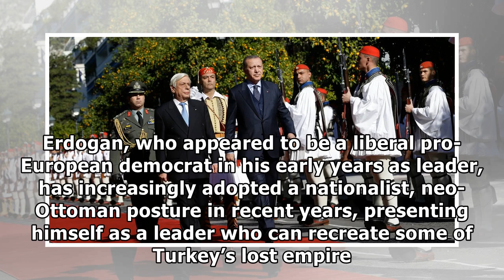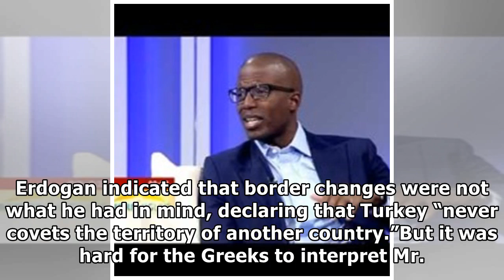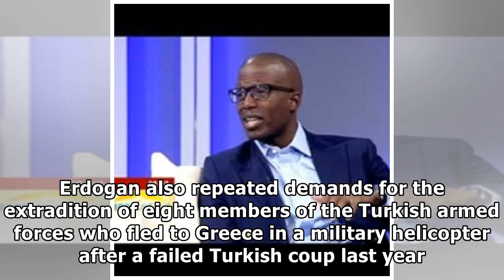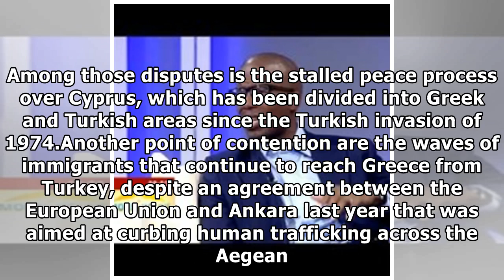Erdogan, on landmark visit to greece, sets diplomacy aside| By Channel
President Prokopis Pavlopoulos of Greece, center-left, with President Recep Tayyip Erdogan, center-right, during a welcome ceremony in Athens on Thursday. Thanassis Stavrakis/Associated Press ATHENS —...